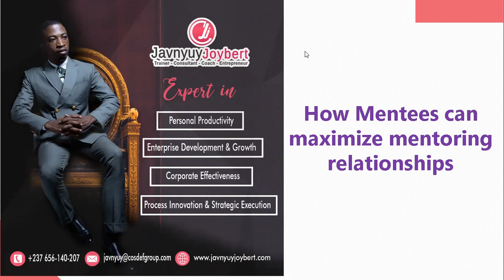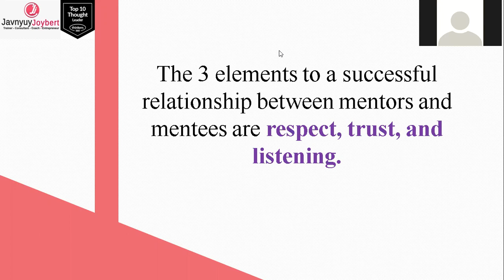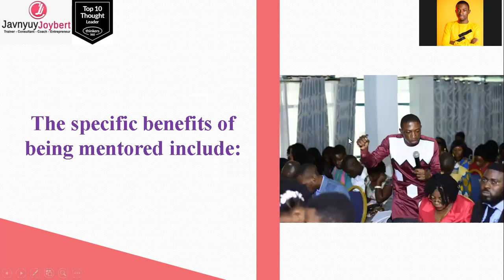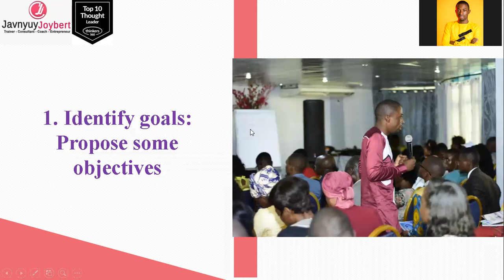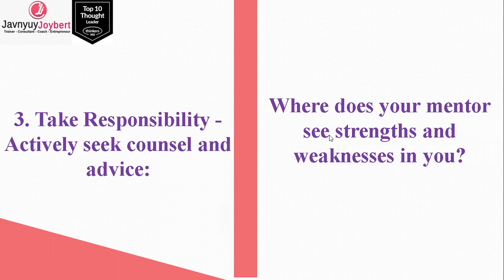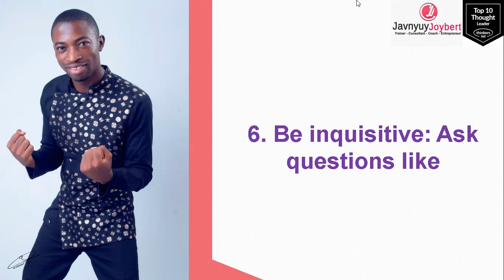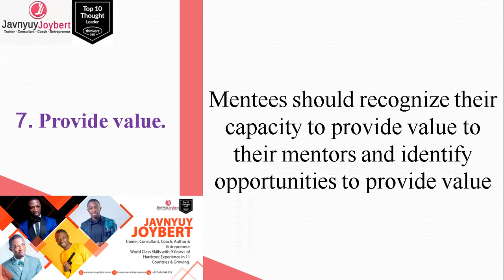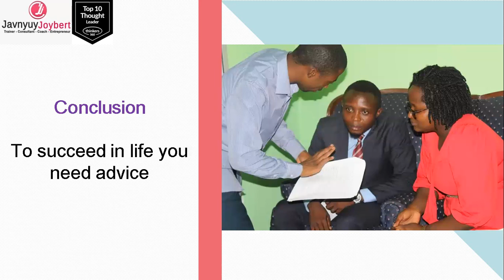How to be a good mentee by Javnyuy Joybert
How to make good use of a mentorship relationship. Javnyuy Joybert